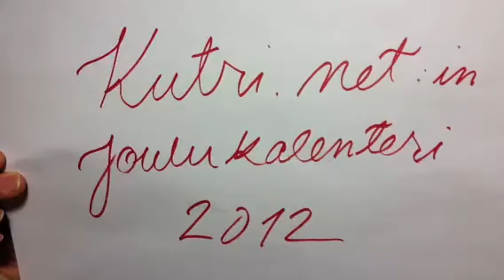Kutri.net:in joulukalenteri: 3. luukku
Tänään puhutaan pään tyhjentämisestä turhista ajatuksista.